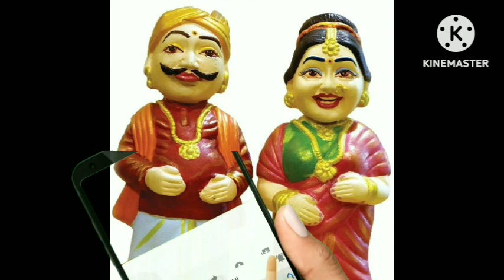raja rani ki kahani three kahani in one#shortvideo